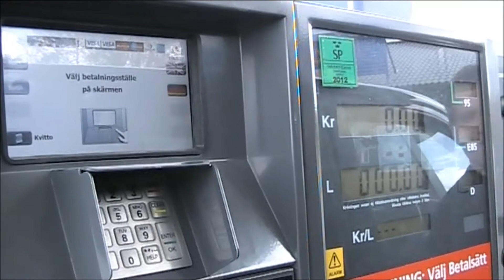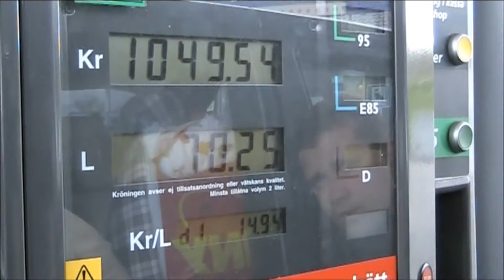Švédsko cesta do STOCKHOLMU - Michl Jiří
Cesta do hlavního města Švédska Stockholmu roku 2012.